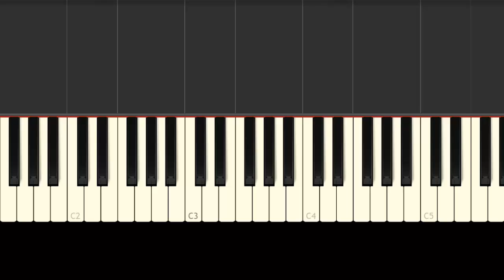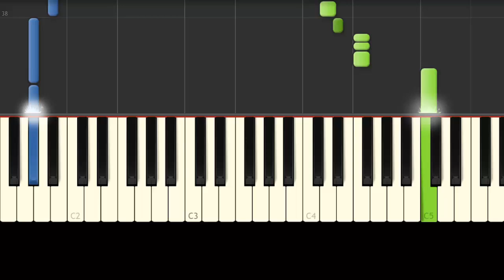Caballo de Palo / Juanito Farias / Piano Tutorial